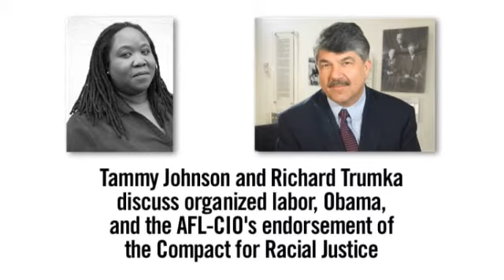Richard Trumka on the AFL-CIO's endorsement of the Compact for Racial Justice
ARC's Tammy Johnson and AFL-CIO's Richard Trumka discuss organized labor's history of supporting racial justice, in the context of his powerful speech decrying latent racism against Obama, and the AFL-CIO's endorrsement of ARC's Compact for Racial Justice. As posted to Racewire